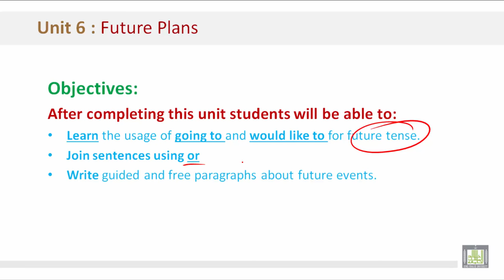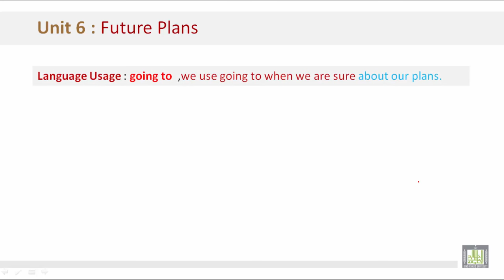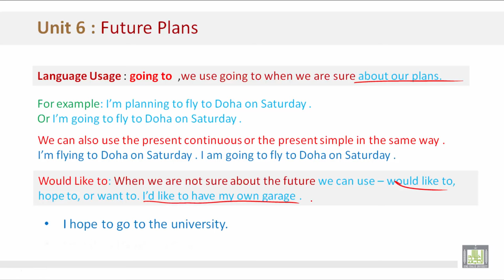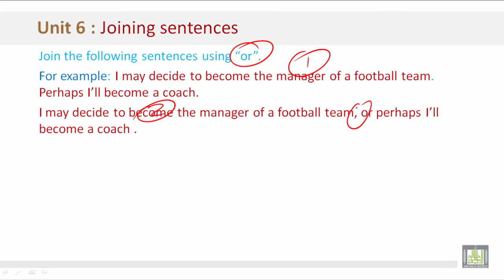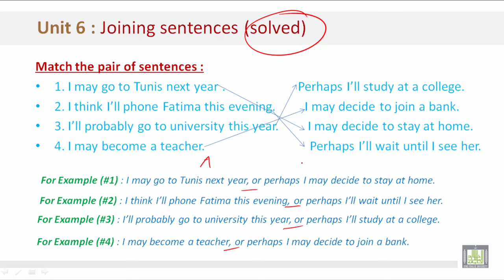Academic Writing | CH 6 | Future Plans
المقررات المفتوحة - مقرر Writing - ENG 116
CH 6 : Future Plans
1
Future Plans
Unit Objectives
 Usage of going to and would like to
  Fill in the table with correct words
Vocabulary Discussion

2
Joining Sentence using "or"
Unit Objectives
Putting comma before or
Match pair of sentences
Vocabulary Discussion

3
Guided Paragraph
Unit Objectives
Write guided paragraph related to future plans
More practice with or
Vocabulary Discussion
Free paragraph practice .